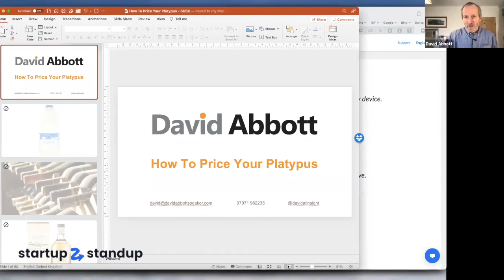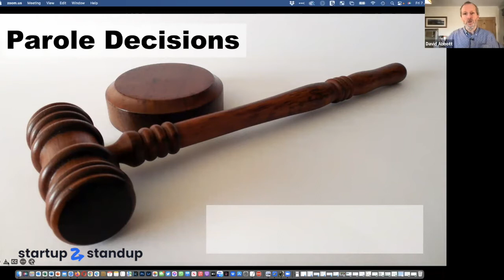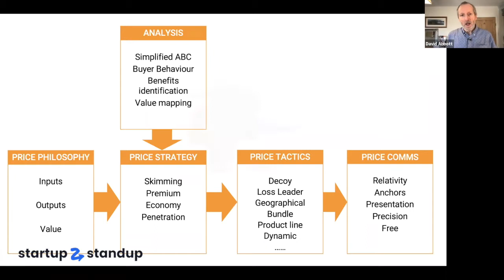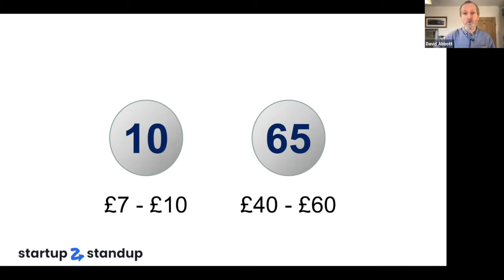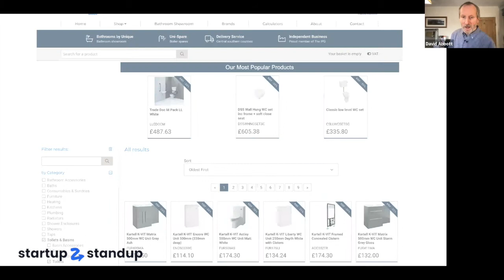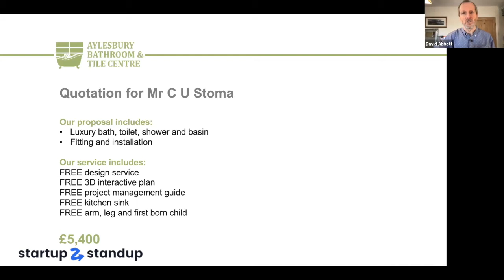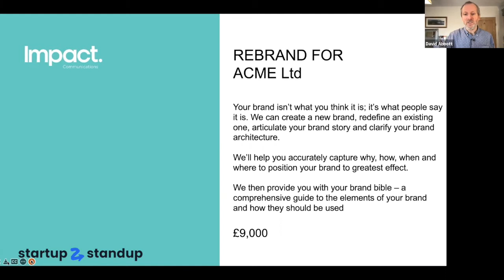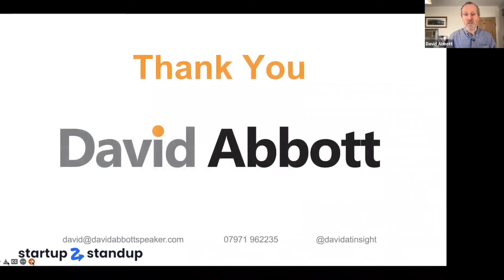David Abbott Pricing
Your pricing strategy is vitally important to get right, that’s why SU2SU have booked @David Abbott for a pricing masterclass on Friday 7th January from 9.30am, David will cover a brief intro to how we make pricing decisions, plus

three ways to achieve higher prices
price anchors
the power of zero
arbitrary precision
why it’s important to test price changes